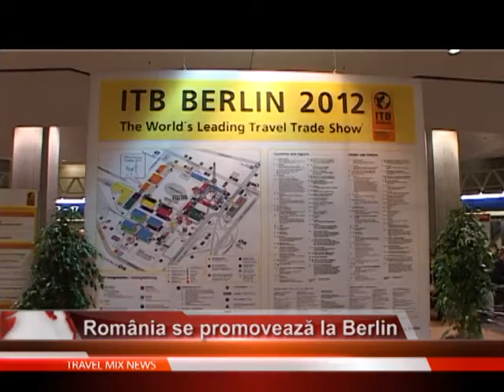Romania se promoveaza la Berlin